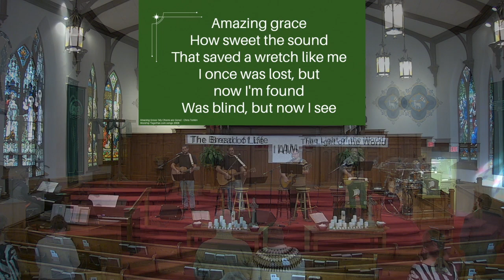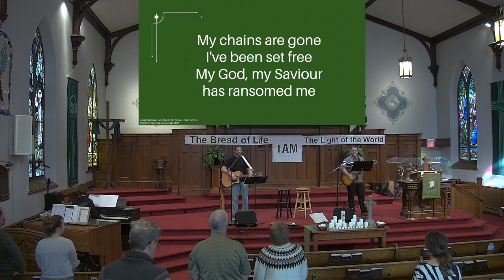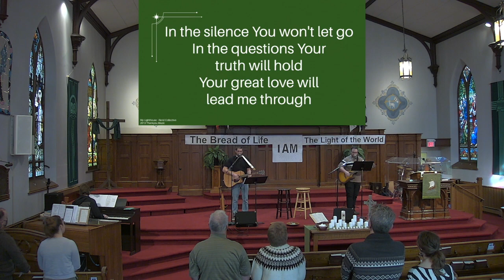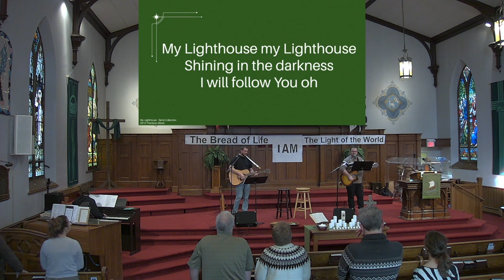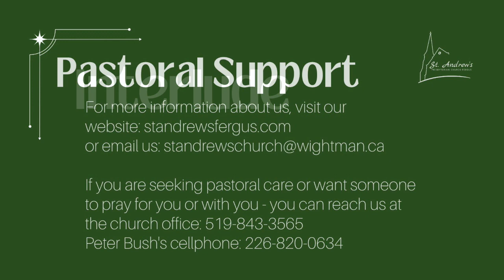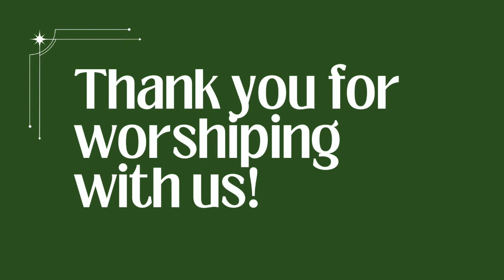Worship Service for January 22, 2023 - Jesus said:"I am the Light of the world" by Rev. Peter Bush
00:00 Opening & Call to Worship
02:00 Worship Songs - “Amazing Grace” and “My Lighthouse”
10:21 Prayer of Adoration and Confession, and Words of Assurance
13:04 Hymn - “Shine, Jesus, Shine”
16:48 Children’s Story
18:24 Prayer of Illumination & Scripture
20:55 Sermon - Jesus said: “I am the Light of the world”
36:07 Hymn - “Christ is the World’s Light”
39:10 Pastoral Prayer and Lord’s Prayer
43:14 Interlude
44:10 Announcements and Offering Collection
48:02 Hymn - “We’ve a Story to Tell to the Nations”
51:42 Benediction